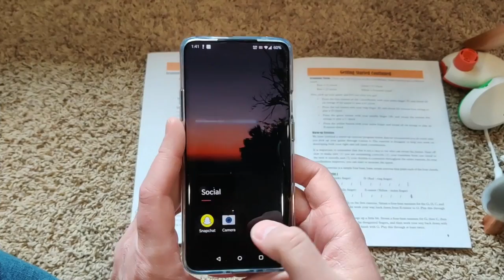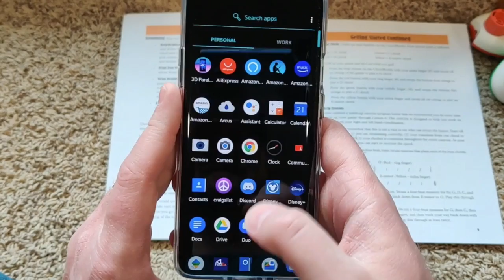Google Lens: AI for VI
Have you tried out Google Lens yet? Google Lens uses your smartphone's camera to, basically, do a Google search of whatever it is you are scanning. How can someone with a visual impairment use this feature to increase their independence? Watch this video to find out!